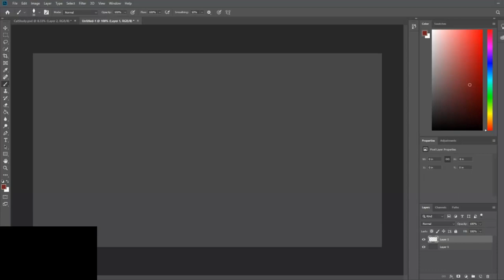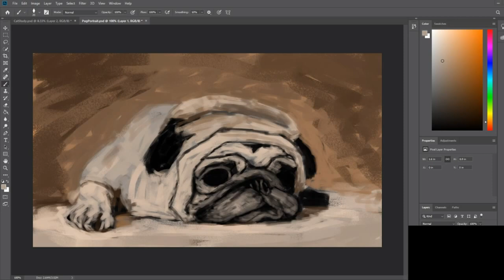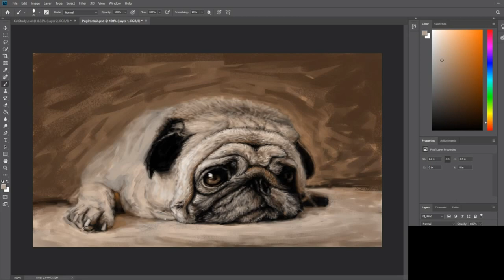Sad Pug: Speed-Painting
► Painted while streaming @ Twitch.tv/ItzHypoxia

► Photography Credit - @jcgellidon -
JC Gellidon.

► Tools ► Photoshop CC ► Wacom Intuos Pro Medium ► DaVinci Resolve 15

● ● ● ● ● ● ● ● ♪♫ Music Details ♫♪ ● ● ● ● ● ● ● ●

► Track Title: "Distant Tales" by "Jay Man"
● Description: Enchanted, mysterious, mystical. Cinematic journey that builds to one with intense movements. Features brass, strong string section.
● Instruments: Choir, Strings, Flute, Trombone
● Length: 2:43
● Key:  Ab minor
● Bpm: 100
● Time Signature: 3/4
- Genre / Tags: Dramatic music, Orchestral, Vocal, Choir, Strings

License for commercial use: This is creative commons music that has been publicly released by "Yakuzee Beatz" under a "Public Attribution Agreement - Creative Commons Attribution 3.0 Unported (CC BY 3.0) Licence

––– ♪♫ Artists' Links ♫♪ –––

––– ♪♫ Artists' Links ♫♪ –––